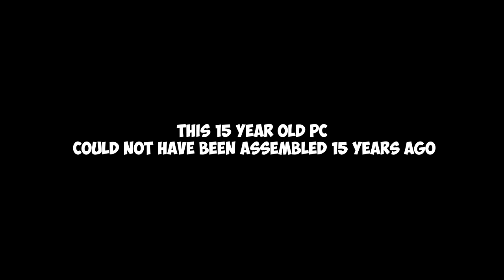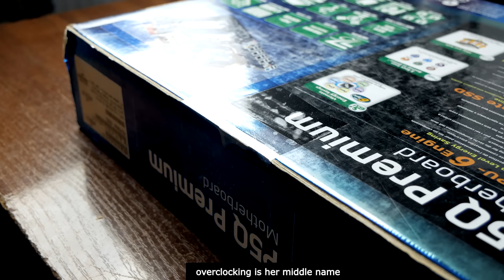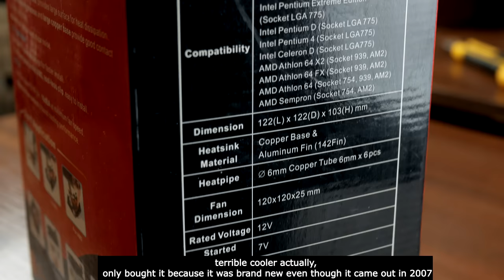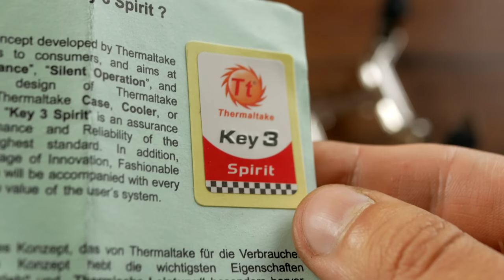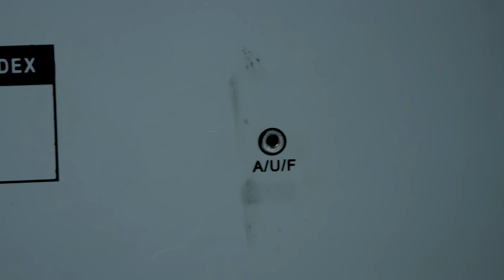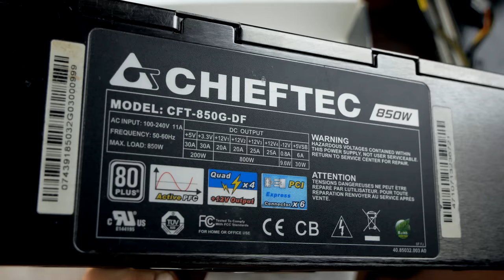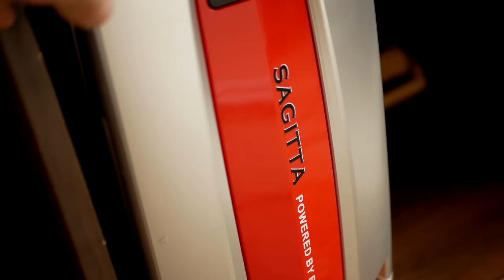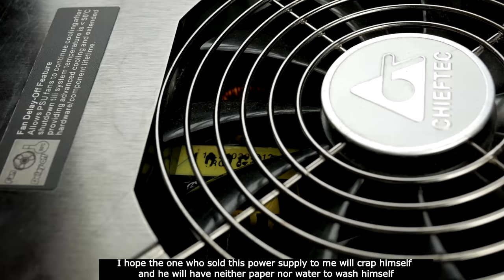Building 15 Year Old a GAMING PC (High-end)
In this video I do unboxing and build a gaming PC on components from 2008. (High-end).  then I tried to overclock the CPU and played a couple of wonderful games released in those years.

PC specs:
CPU: Intel Xeon X5482 $1279
GPU: Nvidia Geforce GTX 280 $650
Motherboard: Asus P5Q Premium $380
RAM: 8 GB DDR 2 OCZ Reaper $310
SSD: 480GB kingston A400
CPU cooler: Thermaltake BigTyp 120 VX $55
PSU: Chieftec CFT-850G-DF $165
Case: Raidmax Sagitta $60